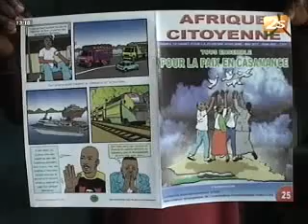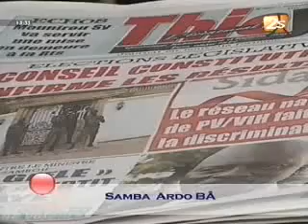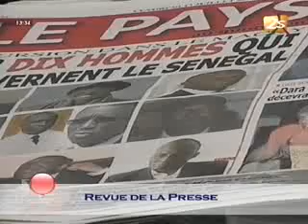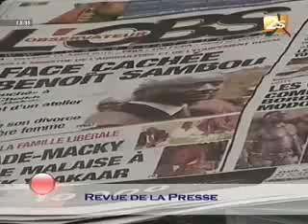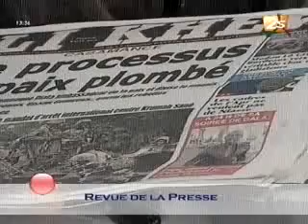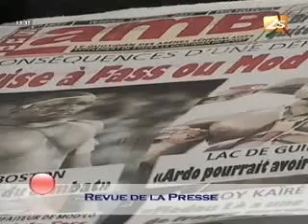Xibaar Yi - 13 Juillet 2012